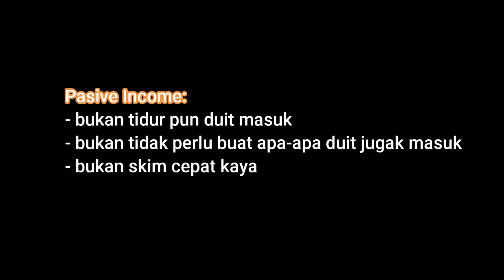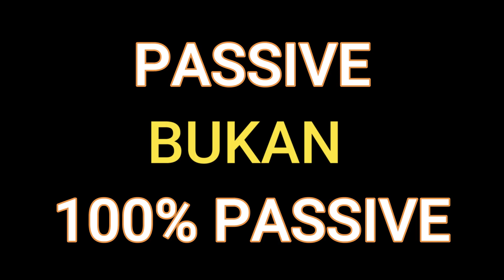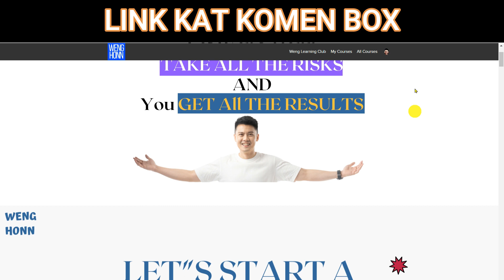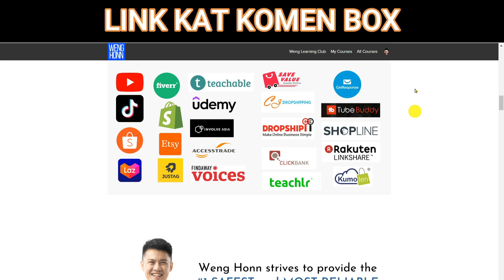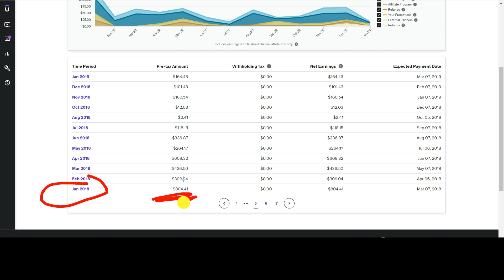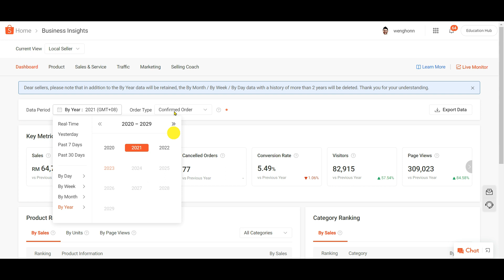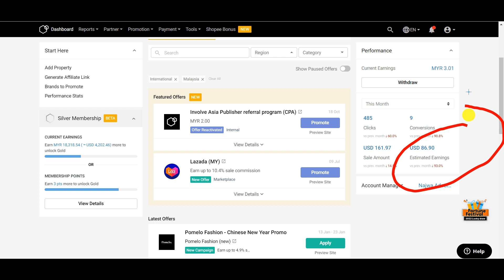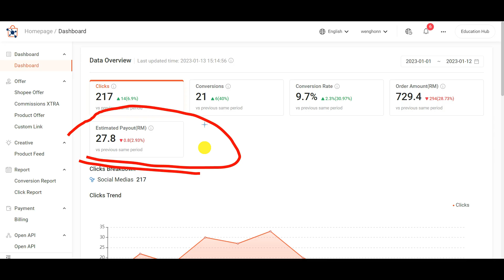Inilah Passive Income. 4 Cara Jana Pendapatan Pasif TANPA MODAL | Passive Income 2023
Cara buat RM1,000 secara passive,jana passive income dengan youtube.
Topik passive income ini,memang hangat kerana, perception of passive income adalah duit masuk walaupun kita sedang tidur.
TETAPI adakah passive income ini betul betul begitu?

Dalam video ini, saya akan kongsi apakah sebenarnya itu passive income dengan contoh online business yang saya sedang guna untuk jana passive income.
Passive Income Intro: 0:00
Apakah itu Passive Income: 00:50
Passive Income 1: 06:28
Passive Income 2:  07:23
Passive Income 3:  08:03
Passive Income 4:  09:00

🔥Nak Knowledge Jana Duit Online? Join Link Below🔥